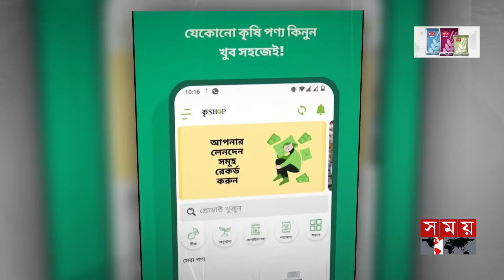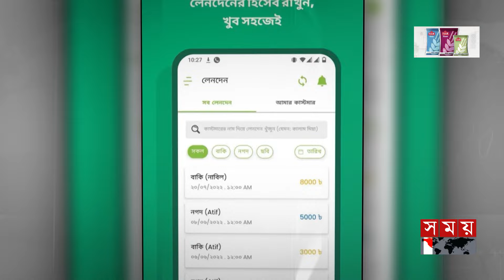কিছুই ছিল না, গরু পালন করে কোটিপতি | Qurbani Cow | Successful Entrepreneur | Pabna | Somoy TV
অর্থের অভাবে থেমে থাকবে না কৃষিকাজ। পুঁজি না থাকলে হারিয়ে যাবে না উদ্যোক্তা হওয়ার স্বপ্ন। দেশের কৃষক ও কৃষিকে এগিয়ে নিতে প্রযুক্তির মেলবন্ধনে কাজ করছে স্টার্টআপ কোম্পানি-আইফার্মার লিমিটেড। তাদের সহযোগিতায় স্বাবলম্বী হওয়া খামারিরা চান, দেশের অর্থনীতিতে ধারাবাহিকভাবে অবদান রাখতে। সংশ্লিষ্টদের মতে, স্মার্ট কৃষিখাত তৈরিতে সরকারি উদ্যোগের পাশাপাশি আরও দরকার বেসরকারি উদ্যোগ।

Somoy TV: t.ly/Se1z
Somoy TV Bulletin: t.ly/iqIq
Somoy Entertainment: t.ly/3dWC
Somoy Sports: t.ly/iASp
SOMOY TV ISLAMIC: t.ly/zU6a

Somoynews.tv: t.ly/Y7ab
খেলার সময়: t.ly/xJ5H
সময়ের গল্প: t.ly/EW3M
এ সময়ের বাণিজ্য : t.ly/m3ir

Groups:
Somoy TV (Official)✅: t.ly/ajiO
Somoy Entertainment✅: t.ly/8CLh
Somoy Business✅: t.ly/4xaJ